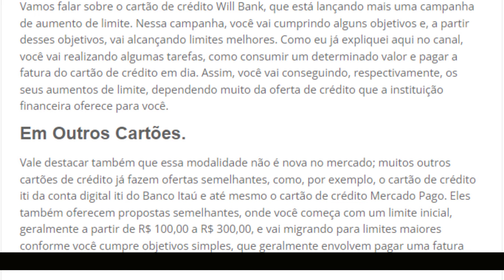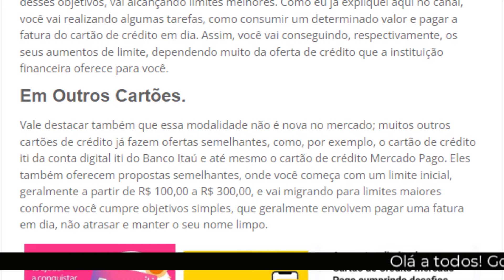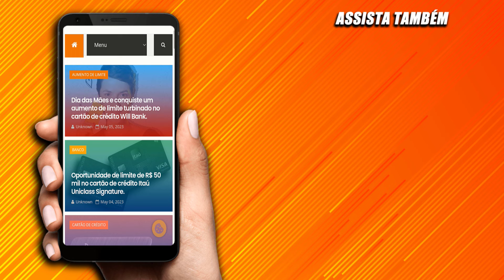Will Bank, Mercado Pago e iti: contam com o game dos aumentos de limite. Confira as regras.